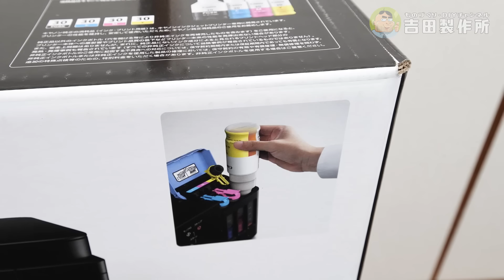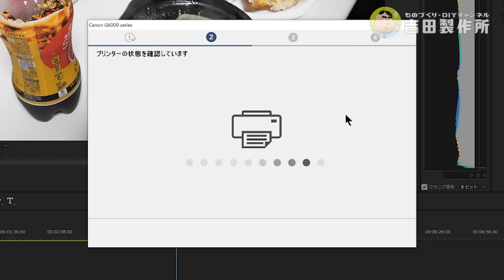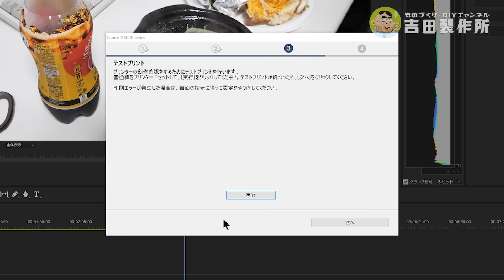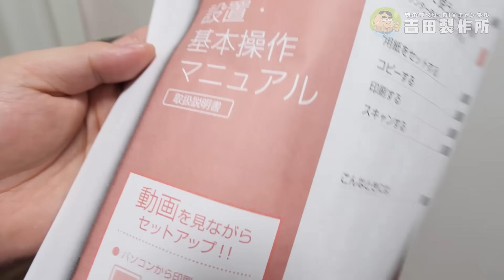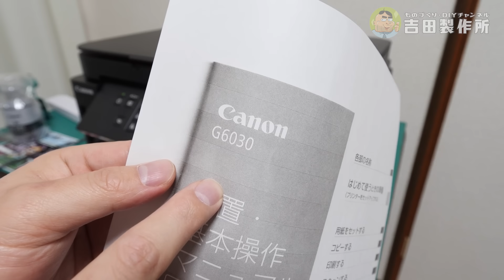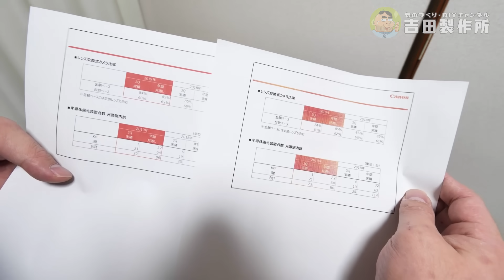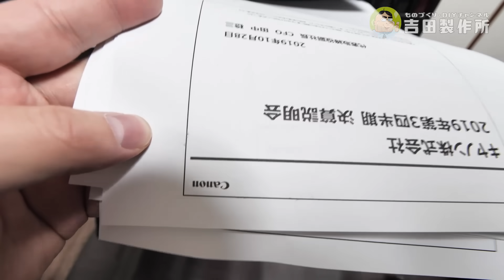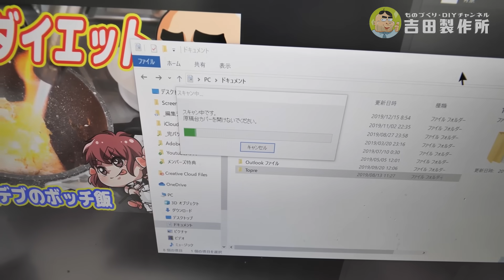【インク直接注入】業務用プリンタはスゲー！家庭用(ボッタクリ)を買うのはアホで情弱説ｗｗｗ【CANON G6030】